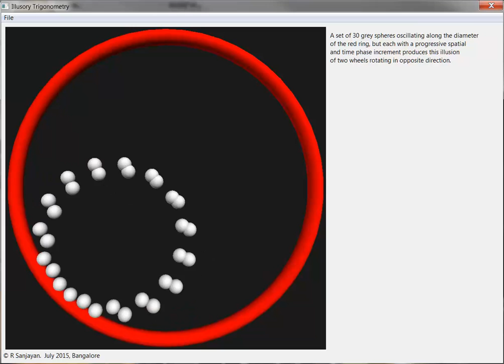Illusion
The individual grey spheres are all moving along a diameter of the red outer ring.  The apparent formation of two wheels rotating in opposite direction is an illusion brought on by a spatial angular and time phase difference between the oscillations.  [Made using Python's IDLE]